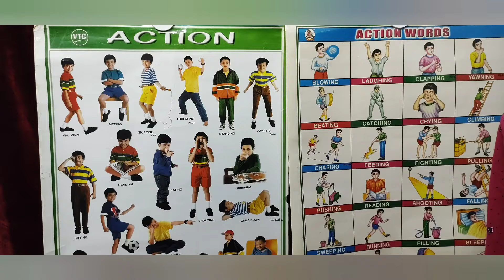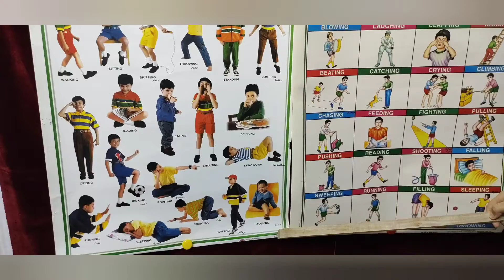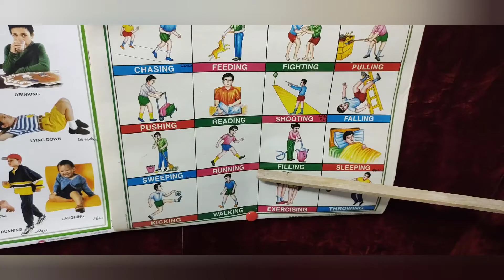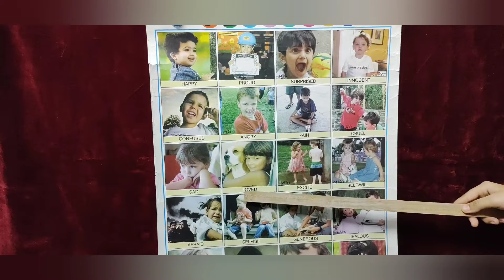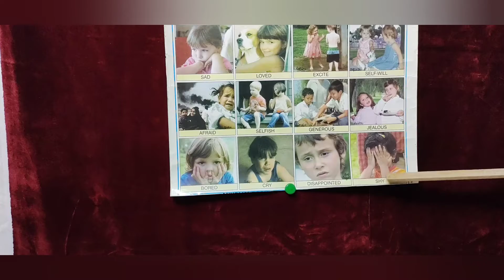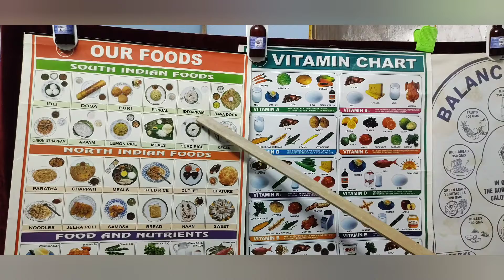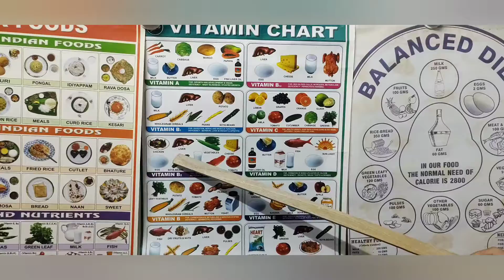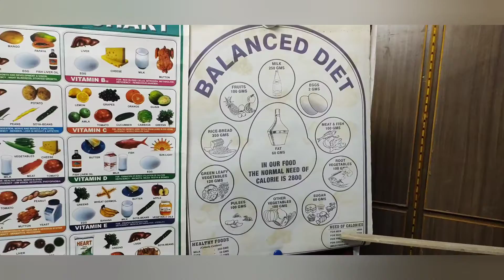Basic Words/ Vocabulary -3